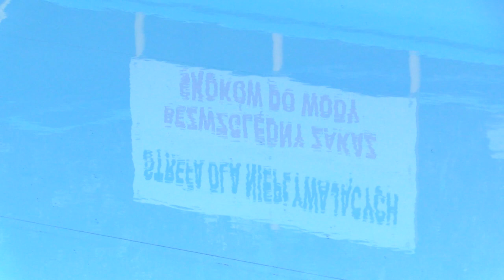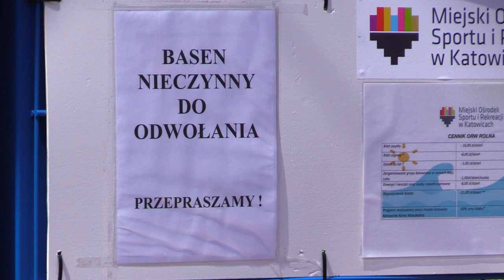Katowice. Pałeczka ropy błękitnej w basenach 11.07.2023